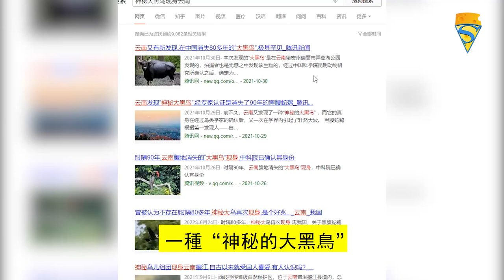時隔90多年，曾被認為不存在的神秘大鳥在雲南現身，是個好兆頭嗎？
本期內容提要：

兩隻神秘的大鳥降臨在雲南瑞麗，它們有著又長又細的脖子和尖銳的喙部，身體的羽毛大部分是黑色的，尤其是它腹部，像穿了個黑色的馬甲。就在這兩隻大鳥水中捕魚的時候，岸邊一群人扛著攝像機，將鏡頭對準這兩隻鳥，這架勢不知道的還以為明星拍武打戲。

這兩隻鳥乍一看特別像放大了的鸕鶿，也就是我們俗稱的“魚鷹”，是漁民們馴養的一種鳥類，用來幫助捕魚的。鸕鶿在我國還是比較常見的，因此不太可能吸引這麼多人爭相拍攝。那麼這兩隻神秘的大鳥是什麼來頭？無數攝影豪傑為它們折腰，扛著上萬元的設備千辛萬苦從全國各地來到雲南瑞麗，就為了給這兩隻鳥拍照。

往期高能推荐：
TOP2： 紅海發現300米巨蟒，泰坦巨蟒都自愧不如！真的有這麼大的蛇嗎？
請放心，本影片是專注於講解社會新聞和奇聞異事，沒有任何違規行為。